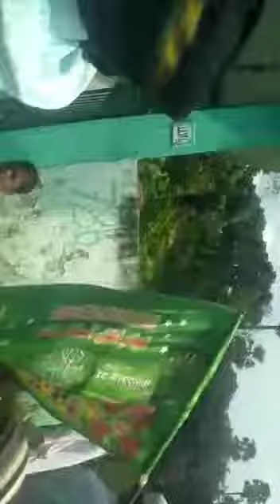Tajalamshaikh Sarkar ki aamad Marhaba दिलदार की आमद मरहबा ताजआलमशेख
Hello tajalamshaikh Tajalamshaikh funny video comedy video tajalamshaikh,tajaalamshaikh